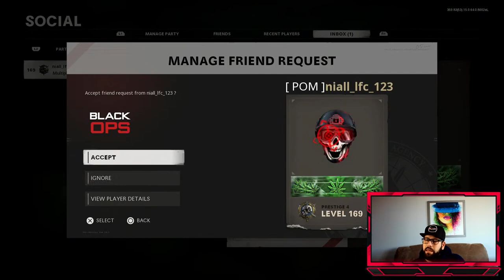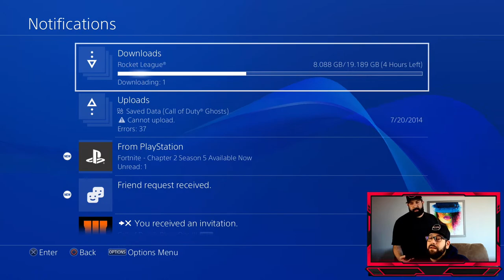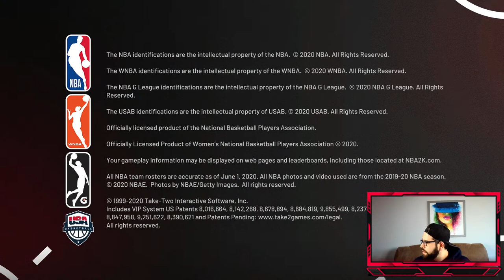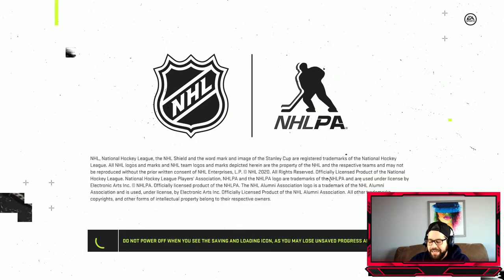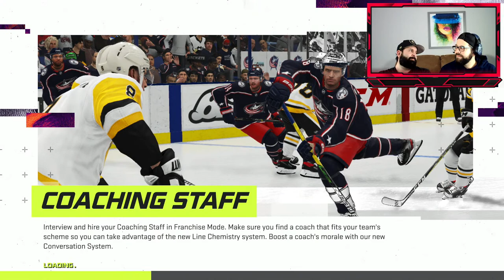LETS PLAY GAMES!!